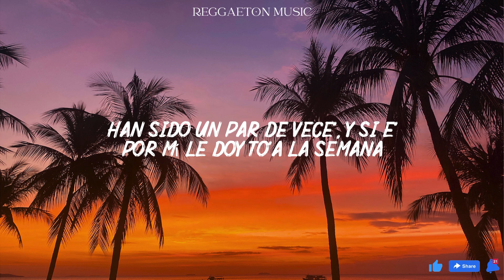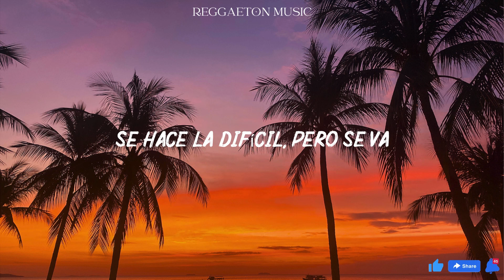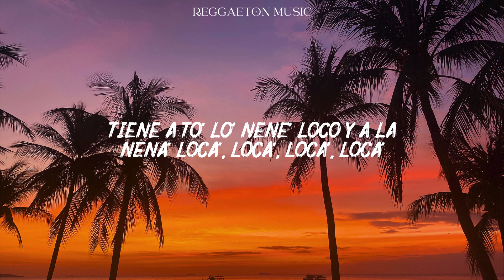BAD BUNNY - LA DIFÍCIL | YHLQMDLG (Lyrics/Letra)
Ella desaparece, pero aparece cuando le dan ganas
Ha sido un par de veces, y si es por mí, le doy toa’ la semana
Se hace la que no quiere, pero llama de madrugada
Terminaste sin ropa otra vez, pidiendo que te tocara, eh

Se hace la difícil, pero se va
Anda con la amiga, siempre arrebatada
Pidiendo que le llegue, eh
Que a ella me entregue, eh
Aunque a veces me niegue, eh (ey, ey, ey, ey)

Prende, pasa, dime qué pasó
Quería un gatito y lo cazó (lo cazó)
De las relaciones, se cansó
La última que tuvo la atrasó

Tú la ves en el VIP, modelo como Hadid, invicta como Khabib
Más de cien cabrones que ella deja en read (read)
A veces la' rola' y la weed (weed)
Una estrella porno, chinga como Riley Reid

Tiene a to’ los nenes loco' y a las nenas loca' (loca')
Todos quieren besarle la boca, ey
Mírala cómo se toca (uh)
Bailando es que me provoca

Mírala cómo se toca (se toca)
Perreando es que me provoca

Dime qué pasó (ey)

Tiene a to’ los nenes loco' y a las nenas loca'

Eeh, eeh
Súbelo NEO
La Paciencia, ey
Uh